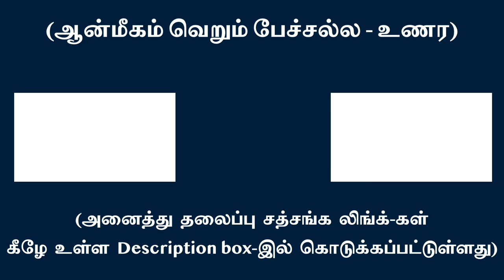ஈர்ப்பு, காந்த சக்திகள் ஆழுறக்க சொரூபத்திற்கு அன்னியமில்லை | சுவாமி அருணாசல ரமணன்